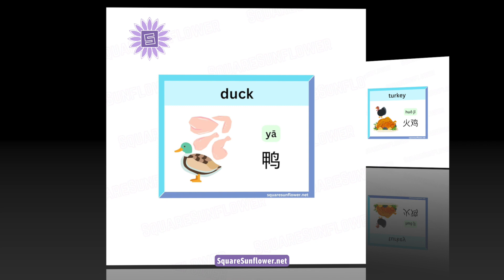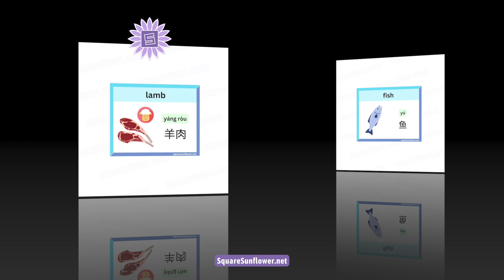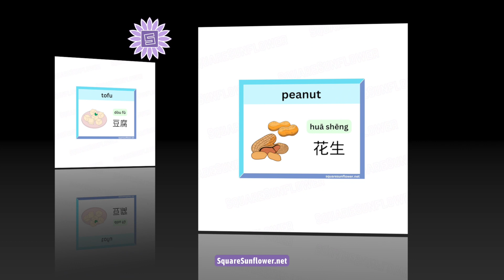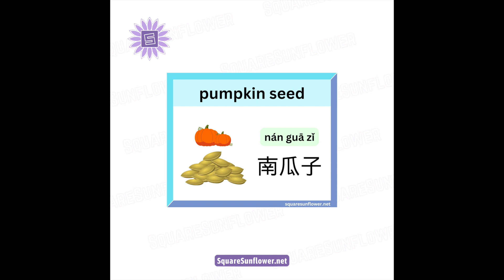[Mandarin] Learn To Say Food Names In Mandarin Chinese For Beginners - Mandarin Pinyin Pronunciation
This video will walk you through the most common food names in Mandarin Chinese, helping you master the correct pronunciation using Pinyin. You'll gain confidence as you listen, repeat, and practice with printable flashcards. With clear audio and visual aids, you'll quickly grasp the nuances of Mandarin tones and sounds.

The printable flashcards provide a visual reference for each word, helping you reinforce your learning and improve retention.

0:00 - Intro
0:06 - How to pronounce chicken in Mandarin Chinese?
0:16 - How to pronounce duck in Mandarin Chinese?
0:28 - How to pronounce turkey in Mandarin Chinese?
0:40 - How to pronounce beef in Mandarin Chinese?
0:52 - How to pronounce pork in Mandarin Chinese?
1:03 - How to pronounce lamb in Mandarin Chinese?
1:15 - How to pronounce fish in Mandarin Chinese?
1:27 - How to pronounce shrimp in Mandarin Chinese?
1:39 - How to pronounce crab in Mandarin Chinese?
1:51 - How to pronounce lobster in Mandarin Chinese?
2:03 - How to pronounce eel in Mandarin Chinese?
2:15 - How to pronounce octopus in Mandarin Chinese?
2:27 - How to pronounce soybean in Mandarin Chinese?
2:39 - How to pronounce tofu in Mandarin Chinese?
2:51 - How to pronounce peanut in Mandarin Chinese?
3:03 - How to pronounce almond in Mandarin Chinese?
3:15 - How to pronounce pumpkin seed in Mandarin Chinese?
3:29 - How to pronounce cashew in Mandarin Chinese?